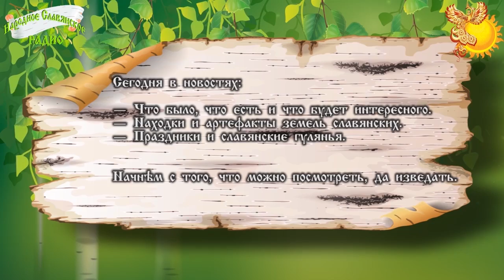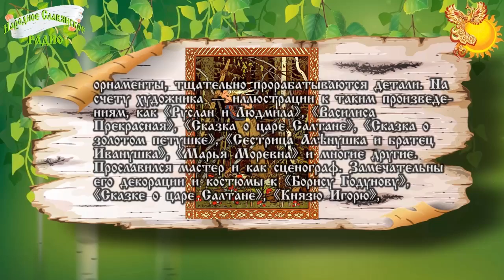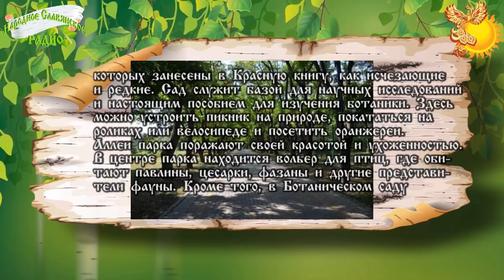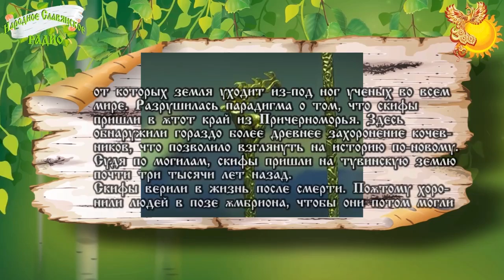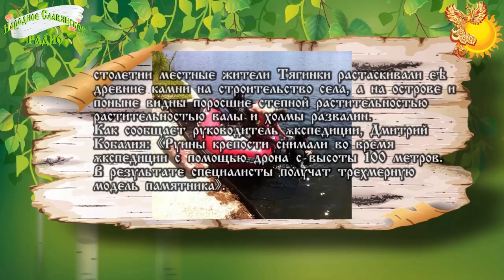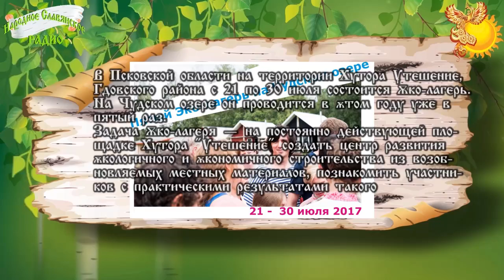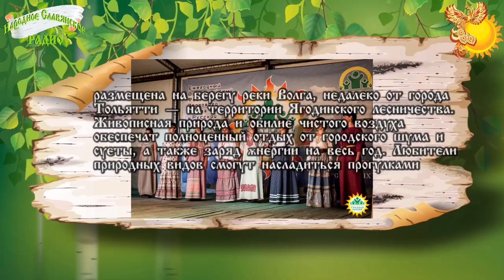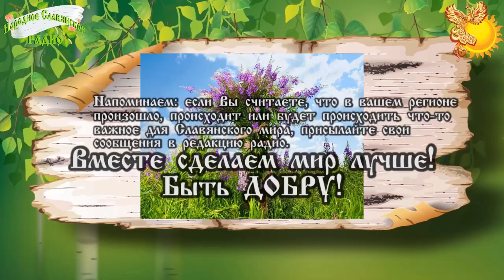Новости Славянского Мира. Выпуск 52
Всем здравия!

В Москве можно посетить выставку -  «Иван Билибин. Процветшее древо»

В Краснодаре приглашают прогуляться в  Ботаническом саду.

В Туве археологи докопались до научной сенсации.

Запорожские археологи подняли со дна древние артефакты.

В Псковской области на территории Хутора Утешение, Гдовского района с 21 по 30 июля состоится Эко-лагерь.
С 11по16 июля на базе отдыха «Спартак» появится Город-Фестиваль, пространство творчества, позитивных эмоций и гармоничных человеческих взаимоотношений.
В заключение поведаем о запланированных эфирах на следующую неделю:

14 июня, среда
«Стрессы и как их избежать. Работа над восприятием информации»
Автор–сказитель Александр Жарков

15 июня, четверг
«Украденное бессмертие»
Автор–сказитель Гомонов Юрий Вениаминович

Каждую субботу в 3, 12 и 20 часов в сетке вещания «Народного Славянского радио» транслируются интересные передачи и ранее записанные программы на разные темы полезные всему Славянскому Миру.
Программа «Стол заказов» выходит каждую пятницу в 3, 12 и 20 часов по московскому времени, чтобы нас могли услышать во всём «Славянском Мире». Присылайте свои пожелания и добрые поздравления, делитесь радостью и хорошим настроением.
Аналитическая передача ВасилъВасилича «Давайте поговорим» выходит по воскресеньям в 3, 12 и 20 часов по московскому времени.

Быть ДОБРУ!